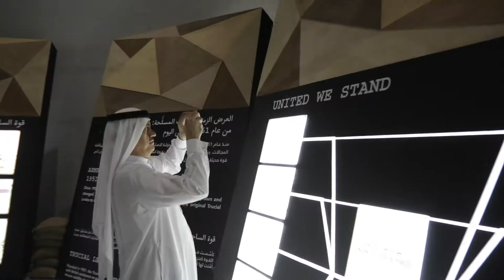زيارة هيئة تنمية المجتمع لمتحف الاتحاد/ CDA visit Etihad Museum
مقتطفات من زيارة سعادة أحمد جلفار، مدير عام هيئة تنمية المجتمع والمدراء التنفيذيين ومدراء الإدارات ورؤساء الأقسام إلى متحف الاتحاد الذي يحكي قصة تأسيس دولة الإمارات العربية المتحدة من خلال رحلة فريدة ومشوّقة ومؤثرة لمؤسسو الدولة من تفان والتزام وروح وطنية.

CDA's Director General, H.E. Ahmed Julfar, joined his CEOs and Department Directors on a visit to the Etihad Museum. The museum focuses on inspiring visitors through the unique story of the UAE. Here are some highlight of the tour.